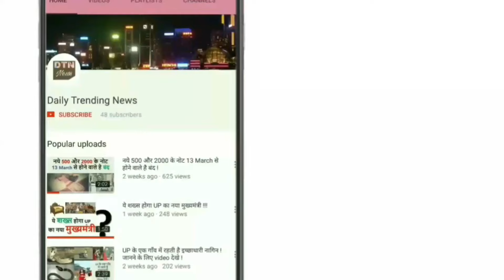भारत मे यहाँ पर 5 दिन तक बिना कपड़े रहकर सारा काम करती है महिलाये ।।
आज भारत खुद विकसित देश की श्रेणी में शामिल होने के सपने देख रहा है लेकिन यहां के गांवों में आज भी सैकड़ों वर्ष पुरानी परंपराए विद्यमान हैं।
 कभी-कभी ये परंपराएं ऐसी होती हैं जिन्हें सुनकर और देखकर कोई भी सन्न रह जाए। जीं हां हम आपको बताने जा रहे हैं हिमाचल प्रदेश के पीणी गांव की एक स्टोरी जहां की परंपरा को सुनकर आप दंग रह जाएंगे।
आपको जानकारी के लिए बतादें कि हिमाचल प्रदेश की मणिकर्ण घाटी स्थित पीणी गांव में आज भी सदियों पुरानी परंपरा कायम है। यही नहीं इस परंपरा में यहां के लोगों को पूरा विश्वास भी है।